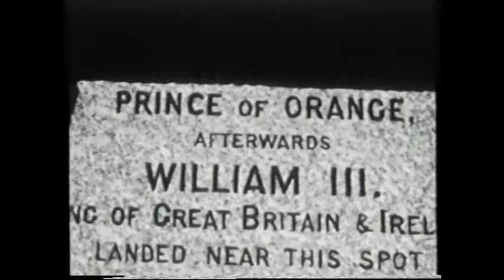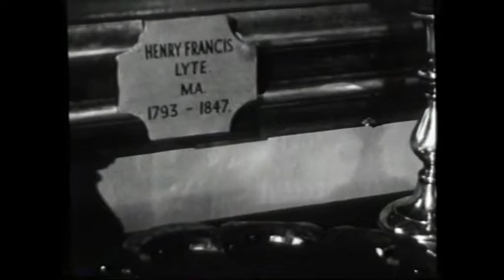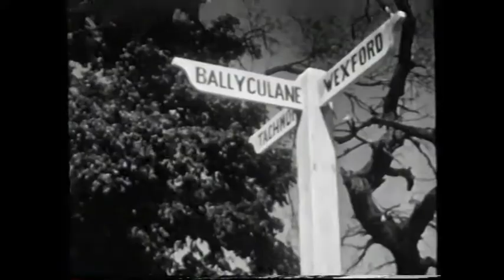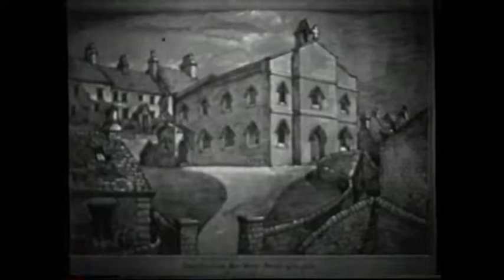The Story of Abide with Me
Historical look at Brixham and the famous hymn, Abide with me. Written in Brixham, by Henry F. Lyte.